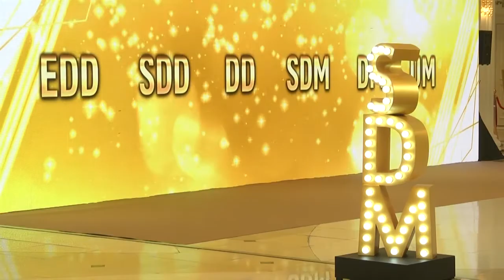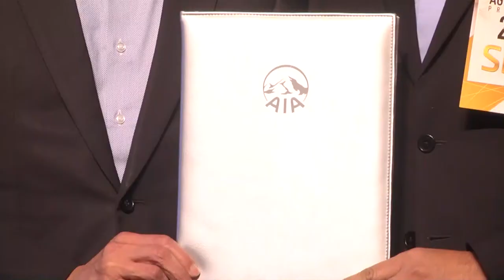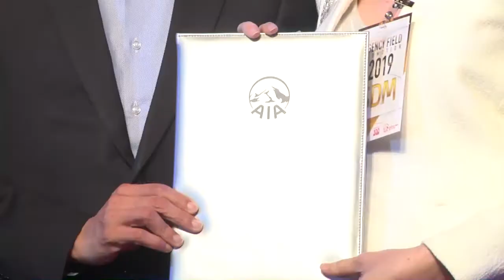A005 AIA Agency field Promotion 2019 EP.1